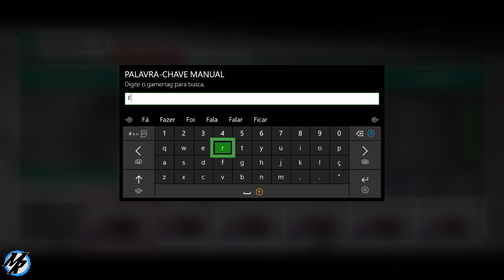Forza Horizon 4 - Como Copiar as peças de tunagem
Dicas para iniciantes no Forza Horizon 4, hoje vou mostrar como copiar as peça de uma configuração de tunagem compartilhada no Forza Horizon 4, lembrando que todas as peças pode ser copiadas apartir de um carro que não teve outra configração.

➥Central de Atendimento Xbox 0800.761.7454